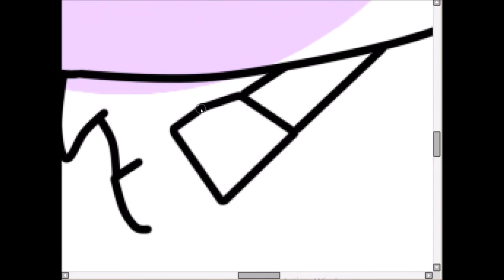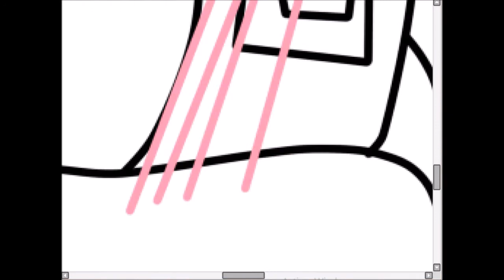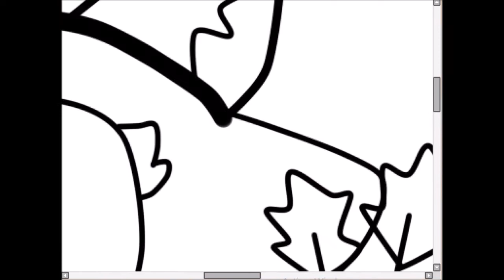Speedpaint - Dibujo Para el concurso de Narukitten!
Espero que sirva y que te guste :3
No me sale muy lindo el arco sorry y me salté la parte de las rayas :c Pero lo importante es que la imagen del final se ve.